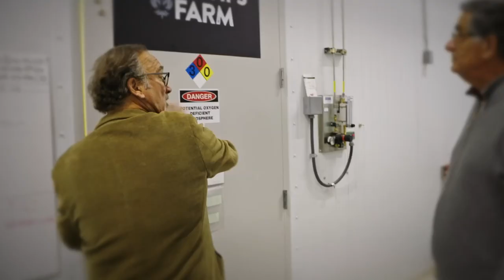Chris Burns Down the Farm | Growing Belushi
Chris and Jim discuss how to move forward with the farm, and begin to question how the fire may have started in the first place.

S3 E1 · Burning Down the House

Jim Belushi is a man of many talents – actor, singer, dancer, and now… legal cannabis farmer. Follow Jim, his family and their dedicated team at Belushi’s Farm as they make their mark in the industry and spread the benefits of legalized marijuana in Growing Belushi.